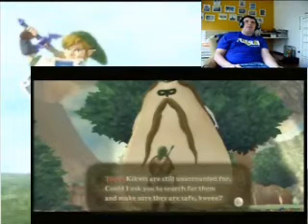Let's Play The Legend of Zelda Skyward Sword Part 7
we meet a historian  goron and also the mysterious kikwi